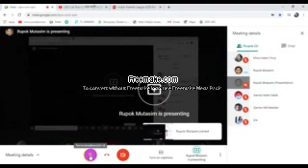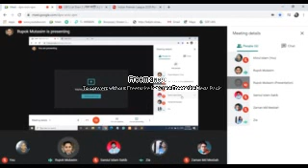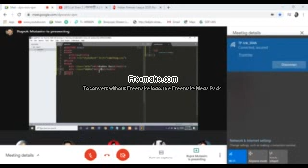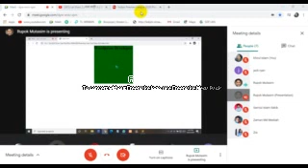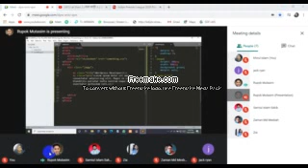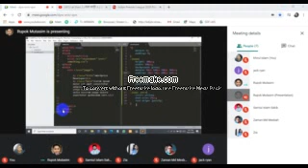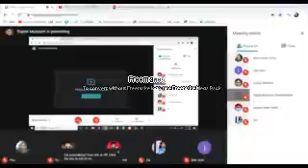HSL RAN 309 Evening Tu TH Class 25 Part 02 About html & Css